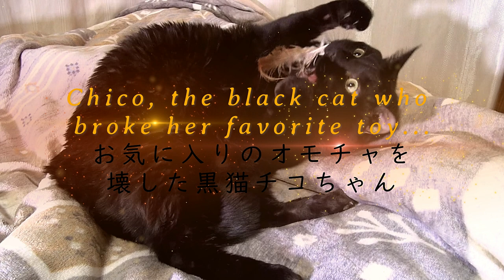お気に入りの鳥の羽の手作りのオモチャを壊した黒猫チコちゃん Chico *Bird feather handmade toy